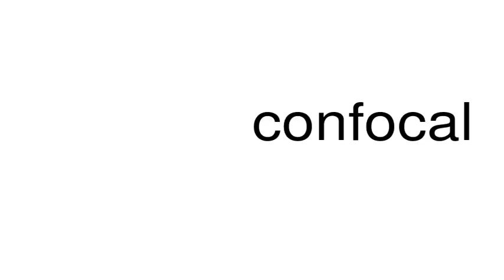How to pronounce confocal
This is a satire channel. This is a satire channel. How to pronounce the word confocal.